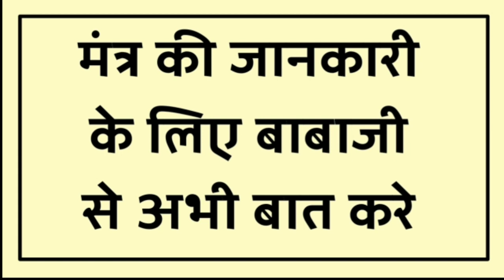मेरे घर में कभी भी आ सकते हैं अकेली रहती हूँ... पैसा भी दूंगी 3000..per Night